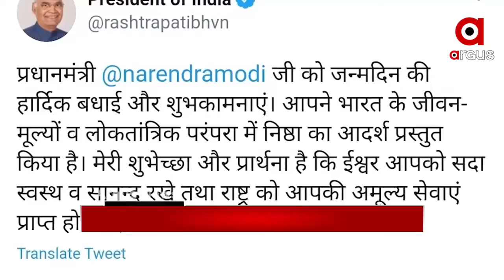Argus Update News 9am